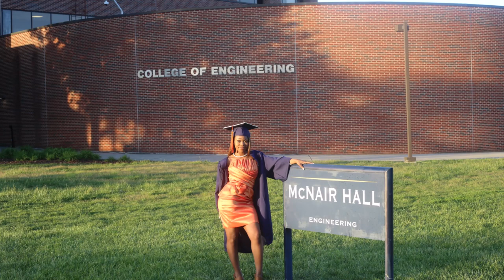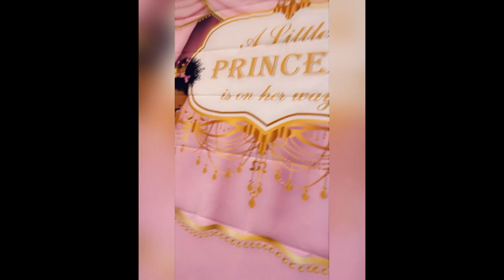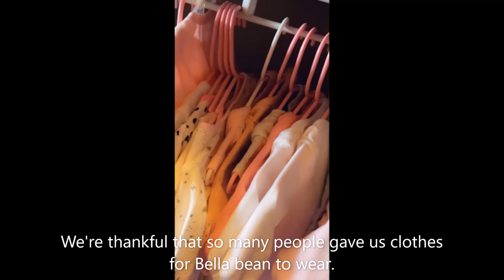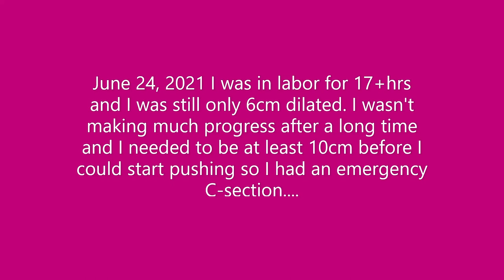BELLA’S BIRTH STORY | MY 1-YEAR PREGNANCY VLOG | LIFE UPDATE 2022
Hello Family & Friends, and Happy New Year!

This past year has been filled with many first time experiences, challenges, and life struggles all while going through a pandemic, but thank God we always manage to make it through no matter what life throws at us. So here's a tribute to 2021 and all the great things we did celebrate and are truly thankful for in the past year up until now.